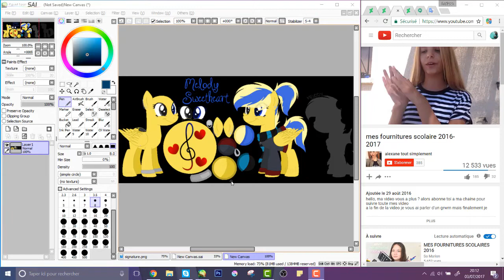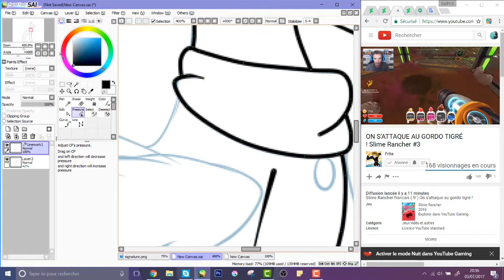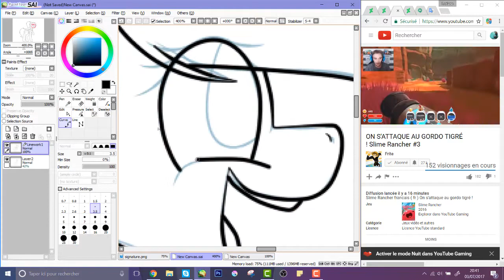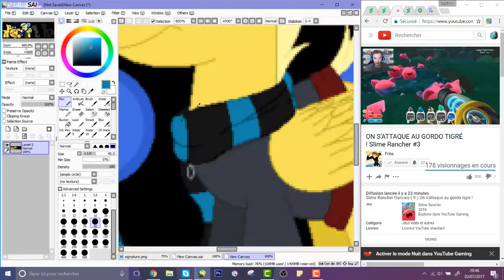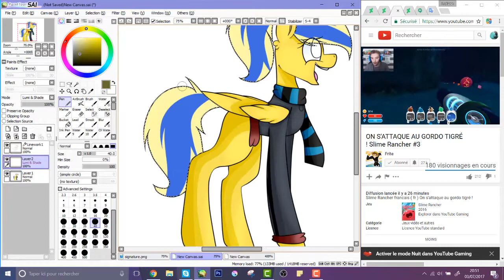(AT) Melody Sweetheart --speedpaint--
.:READ THIS PLZ:.

Songs:
Bruno Mars - Just The Way You Are [Official Video]
「Nightcore」→ Drag Me Down ( Switching Vocals )

Program: Paint tool SAI
Tablet: Wacom Bamboo
Stream Software: OBS Broadcaster
Editing: Camtasia 8/9